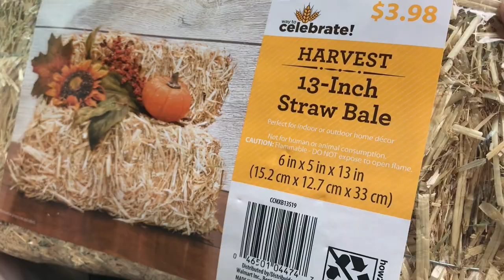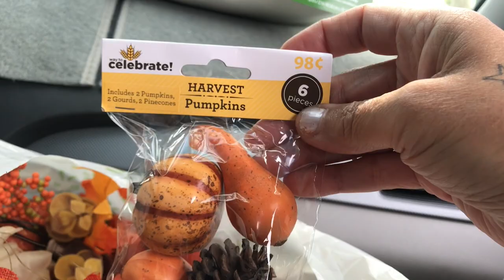NEW! Friend Mail II Shopping II Plus Haul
HAPPY SUNDAY!! Today I have some friend mail to share with you that I received from a subscriber plus more.

Send Me Friend Mail:

HomeDecoratingwithLiz
39341 Thames Court

Thank you again Diva Decorating for the wonderful gift card.

Until next time, have yourself a blessed day! See ya soon!